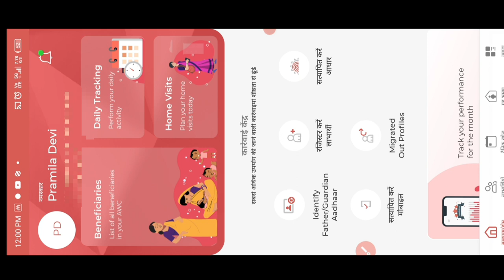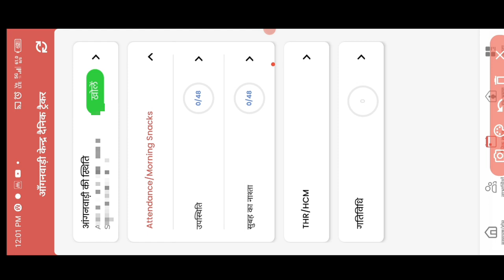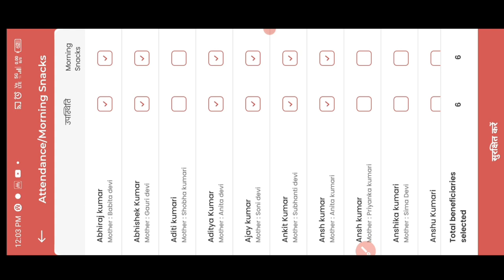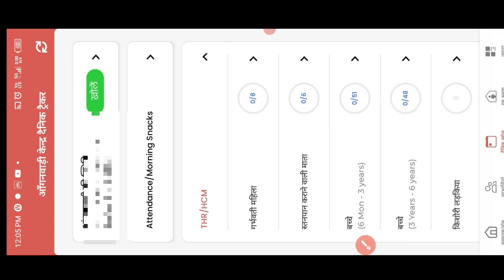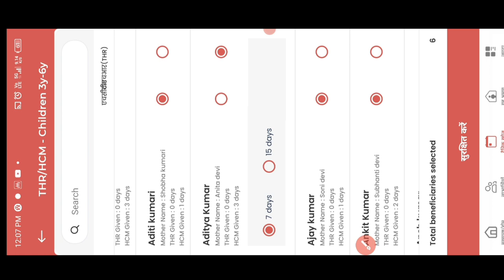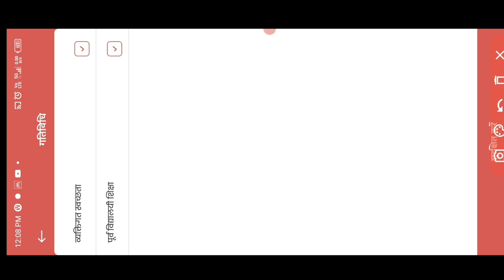Poshan Tracker 19.0 Daily Tracking|Daily Tracking Me HCM/THR KAISE BHARE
Poshan Tracker 19.0 Daily Tracking|Daily Tracking Me HCM/THR KAISE BHARE|Poshan Tracker @dktechnicalgya3630

लाइक कीजिए 👍
कमेंट कीजिए...

Anganbari news
Anganwari anpration
Poshan Tracker
Poshahar vitran
Anganwari pmmvy
Anganwari mkuy
Poshan Tracker tikakaran
Bihar anganwari